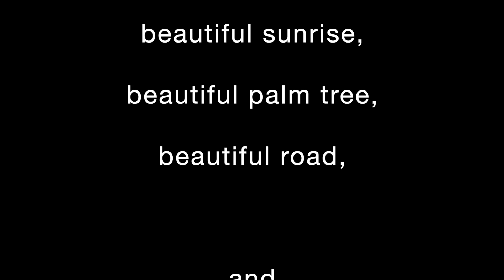Coming home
Sit back and relax. Enjoy the view